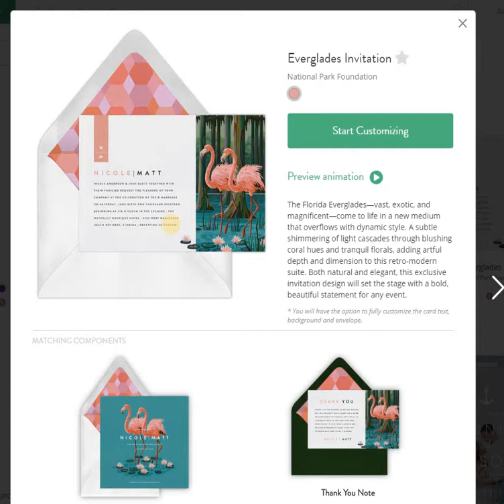Greenvelope Example Invitation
Here is an example of an invite from Greenvelope.